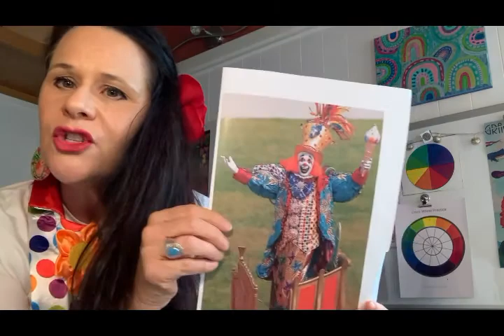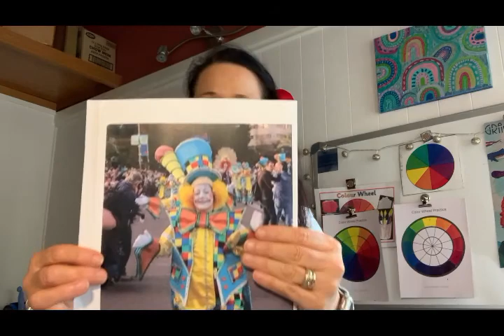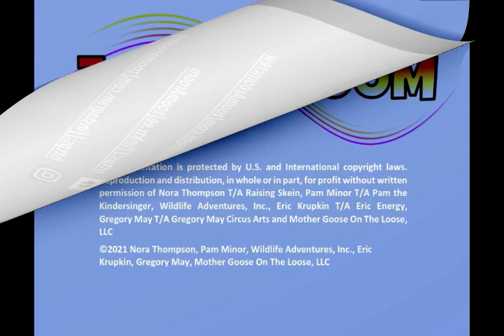I'm Going To Join The Circus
Rascal, the chipmunk, sets off on a GRAND adventure... he's going to join the circus,...or does he?   Join the zoomAroom crew as they perform with Rascal in  all kinds of circus FUN!  Meet Greg May- one of the zoomAroom cast members and a former clown from Barnum and Baileys Circus.  He really ran away to join the circus!  This episode includes music, puppetry, clowning, STEM, an art activity (make your own clown hat) and much more!  This video is for children 2- 7 years of age (or for anyone who ever dreamed of joining the circus!  It makes us happy!